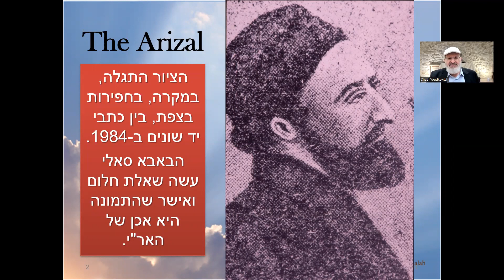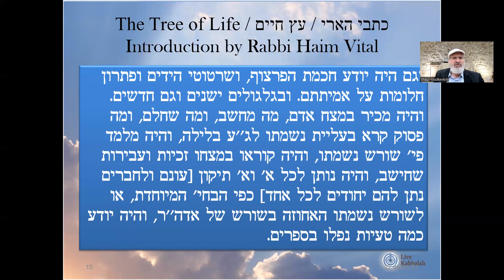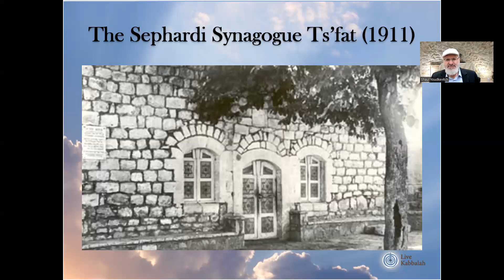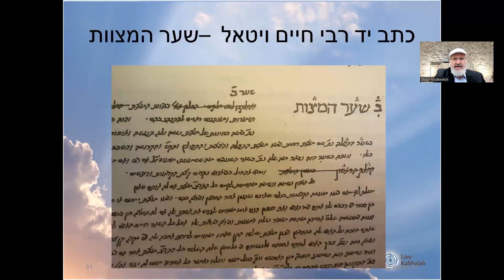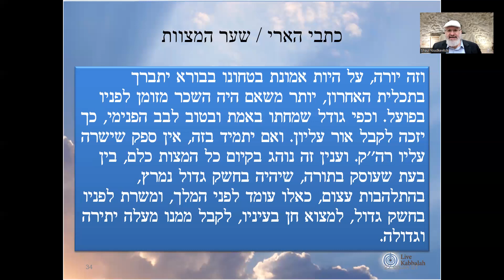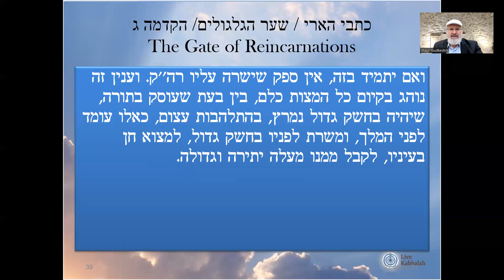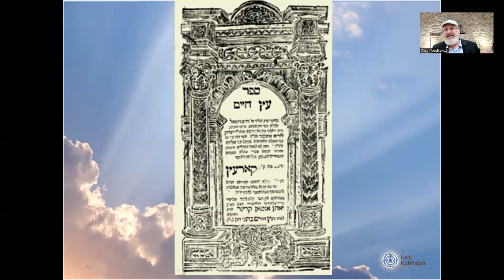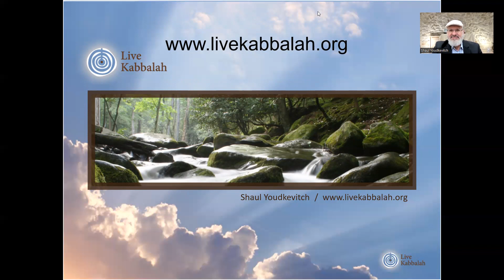The Life & Legacy of Rabbi Isaac Lurie | The Great Kabbalists | Rabbi Shaul Youdkevitch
Study The Tree of Life commentary of Rabbi Yehuda Ashlag